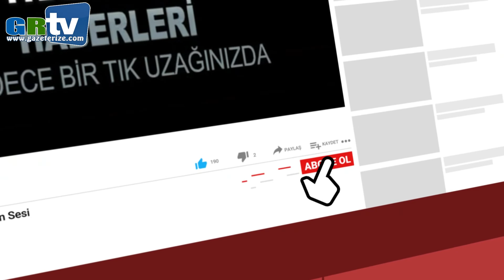Rize'de ilginç kaza kamerada